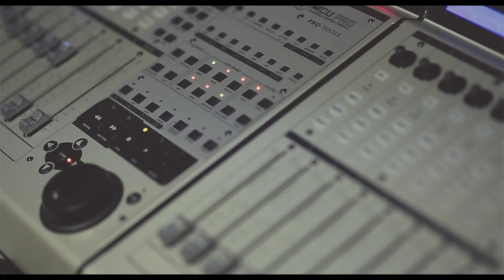J Quote - Road to WhiteOut Pt. 1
Part 1 of the "Whiteout" journey. the trips taken in order to make this project come alive
Shot & Edited by - DHHD Films -